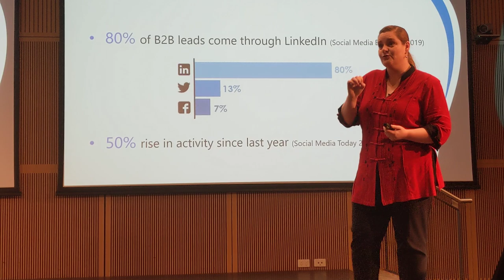Optus Get Connected Riverside - Linkedin Catch the STARS be on STARStv.com.au